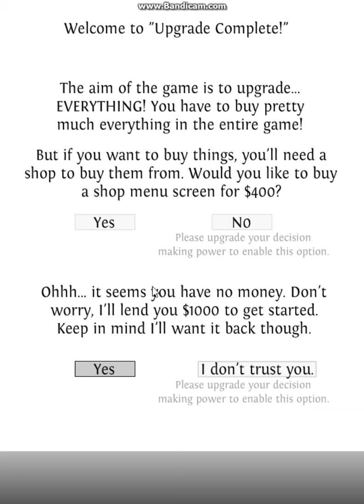Upgrade Complete | INTERFACE PLAYS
Please upgrade by clicking "SHOW MORE" to read the entire description.
About the game:
This game has crummy graphics… UNTIL YOU UPGRADE THE GRAPHICS ENGINE!
And no sound? UNTIL YOU BUY IT IN THE SHOP!
And no mute button!? You guessed it, this game requires you to buy that as well! In fact, nearly everything in this game requires you to buy and upgrade it first. Sound confusing? Give it a go and see!